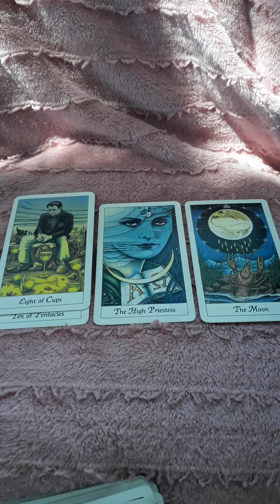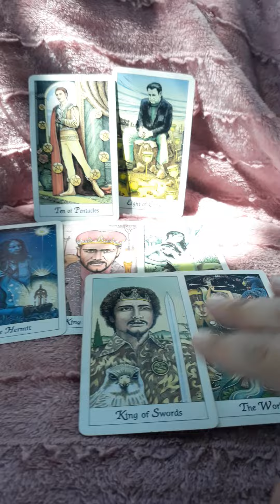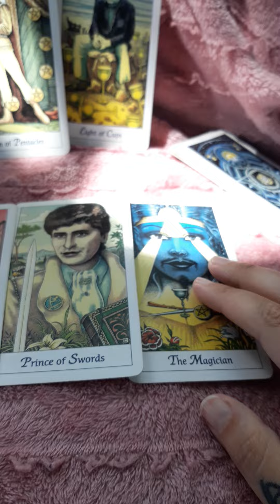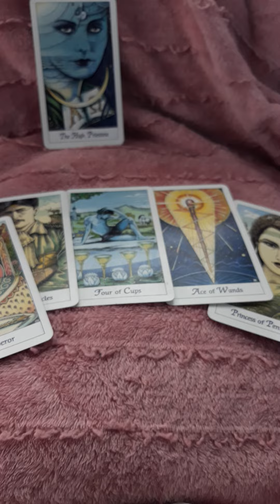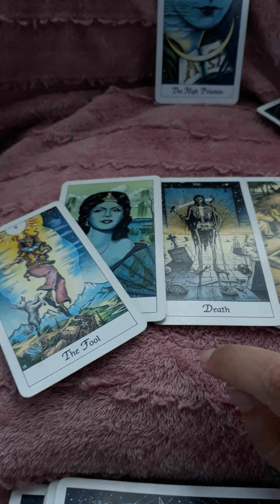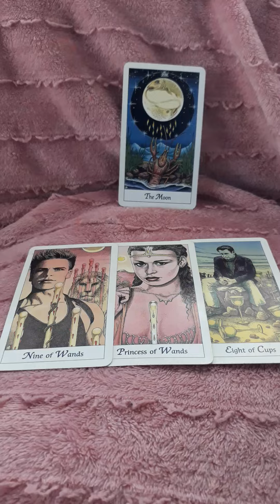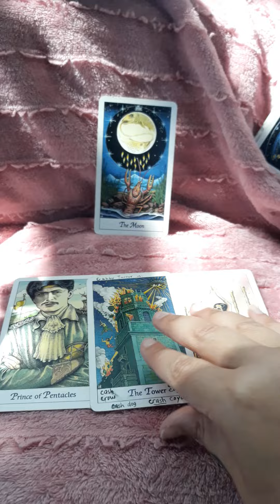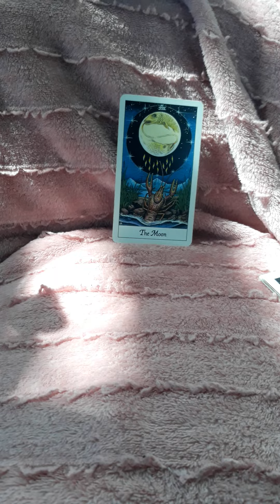💖 Pick a Card: Their Feelings & Intentions Right Now 💖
🔮✌ ORDER A PERSONAL TAROT or ASTROLOGY READING or SPELL SERVICE!

💘💌💚Timestamps💚💌💘

Intro 00:00

1 2:50

2 11:52 (misophonia alert in the beginning. I'm sorry, I made a weird mouth sound... I think I was parched... I heard it in playback when I was doing the timestamps and my own misophonia was like 😡😡😡). lol anyway.

3 22:59

☎️ LIVE! Tarot Readings $1.99 or more/minute
on Keen as available (price subject to change):

🌊 Please do something kind and loving for yourself today!